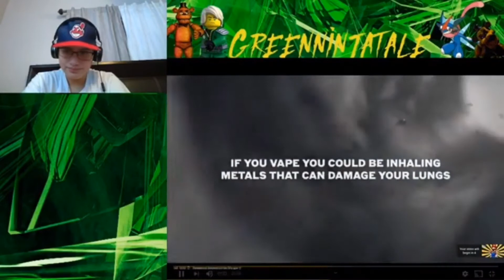What A Weird Video! || SMG4: Mario Scratches His A** REACTION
What A Weird Video!